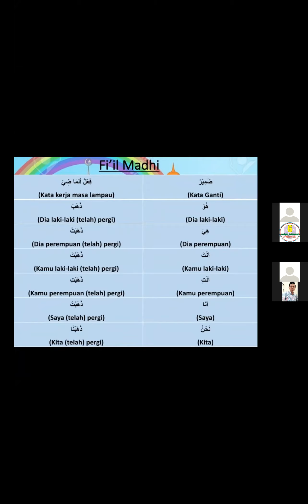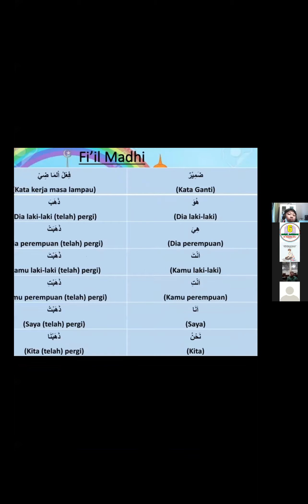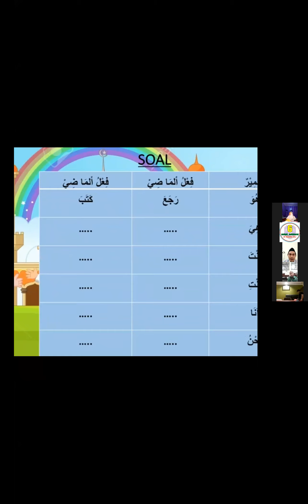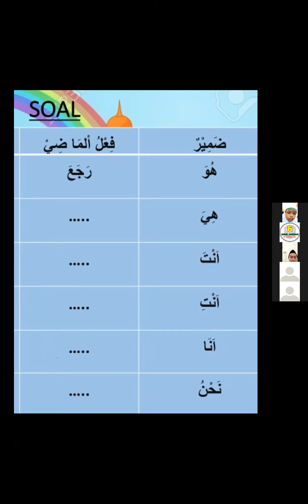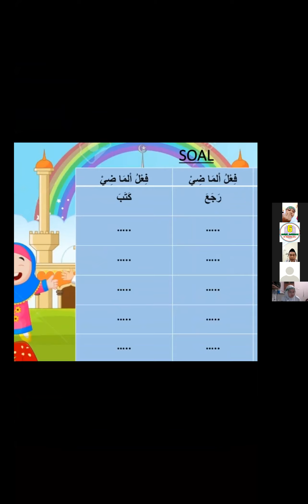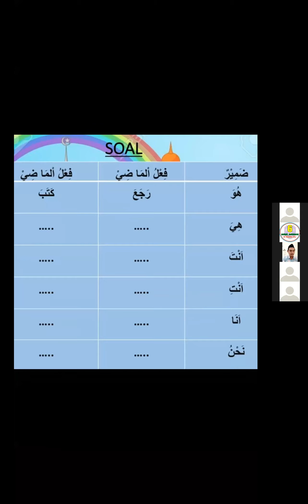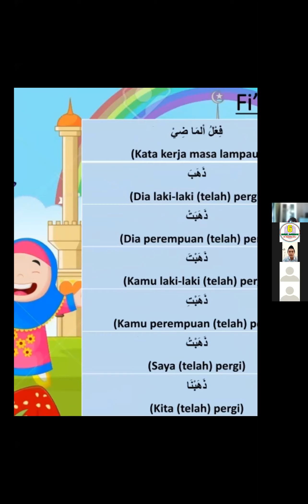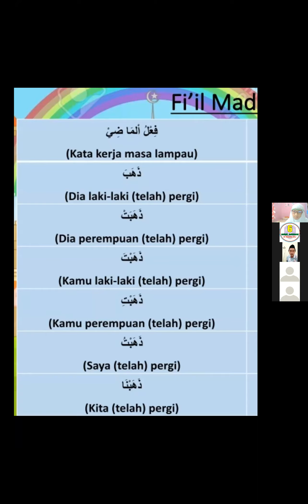PEMBELAJARAN BAHASA ARAB, KAMIS 12 AGUSTUS 2021